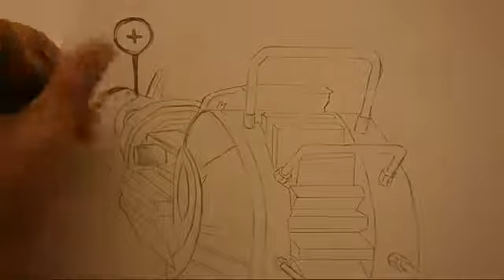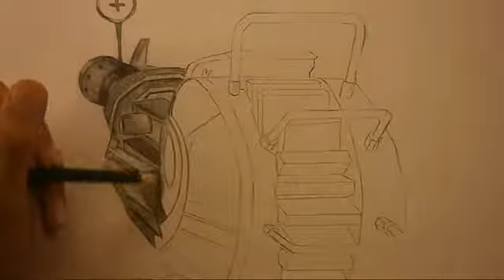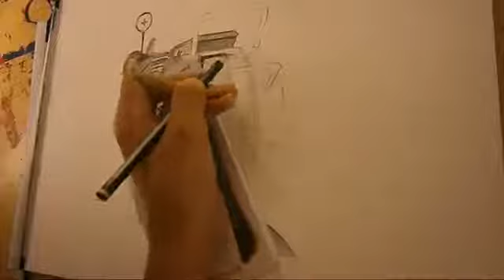Black Ops Ray Gun Drawing! [INSANE]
Can we try and get 100 Likes for such an EPIC drawing?

*Submit your clips to our youtube inbox*